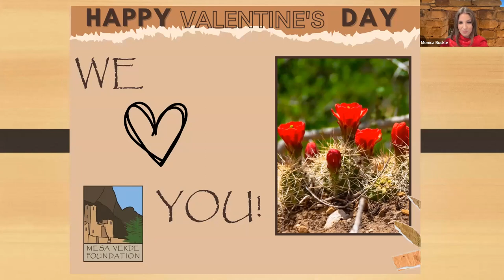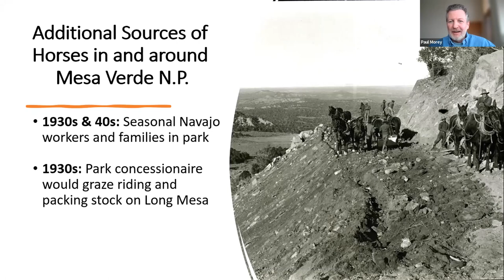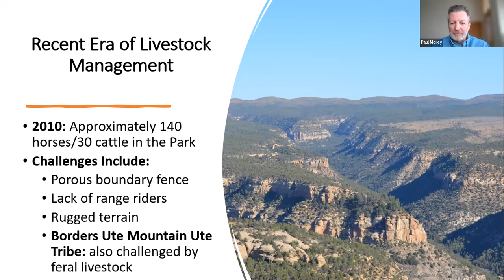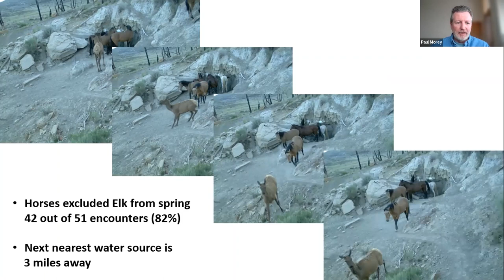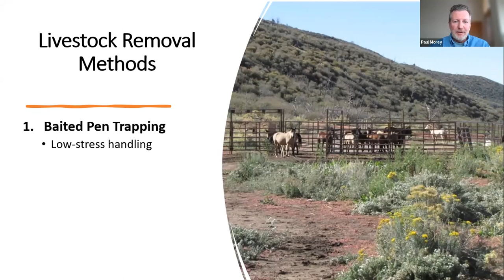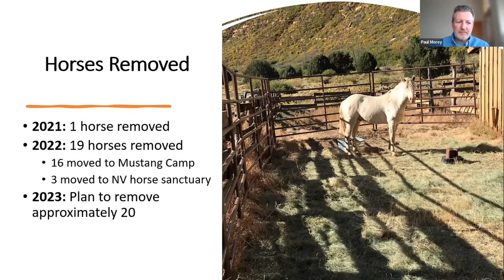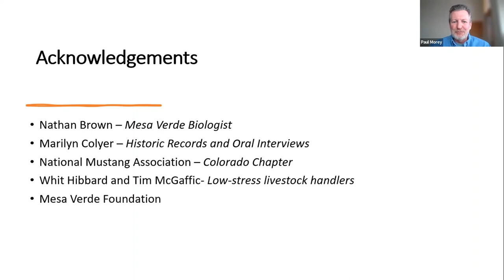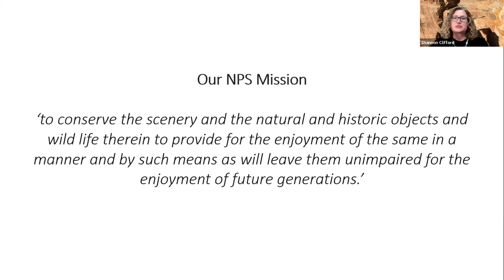Feral livestock in Mesa Verde: Their past, present, and plans for removal Presenter: Paul Morey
Mesa Verde Foundation Webinar Series
“Conversations from the Mesa”

Feral horses and cattle in Mesa Verde National Park:
Their past, present, and plans for their removal
Presenter: Paul Morey
Chief of Natural Resources, Mesa Verde National Park
Moderator: Monica Buckle (Cherokee Nation of Oklahoma)
Mesa Verde Foundation Board Member

Tuesday, September 13th, at 4:00pm (MDT)

In this presentation, Paul Morey, Chief of Natural Resources at Mesa Verde National Park, will describe ongoing efforts by Park staff and potential partners to remove feral horses and feral cattle from the Park after over 100 years of their presence. The talk will describe why horses and cattle are in the Park, why they cannot remain and must be removed, and some of the restoration efforts needed to mitigate the impact on natural and cultural resources that this livestock has caused over the last 100 years. The Park has 65 to 80 horses, but does not have any legal authority to allow livestock use. Dubbed “trespass” horses in Park studies, they compete with elk for limited water resources and impact cultural sites.

Paul Morey is the Chief of Natural Resources for Mesa Verde National Park. He has 25 years of experience working as a Wildlife Biologist and Resource Manager for five federal conservation/wildlife agencies: National Park Service, Bureau of Land Management, U.S. Forest Service, U.S. Fish and Wildlife Service and APHIS Wildlife Services. He has spent most of his career as a wildlife biologist working on a myriad of projects and species including the Mexican wolf recovery project, wild horses, coyotes, skunks, raccoons, fishers, songbirds, and raptors throughout the western and mid-western United States. At Mesa Verde, he supervises the wildlife, vegetation, and physical sciences programs.